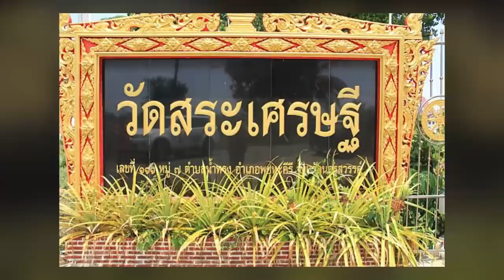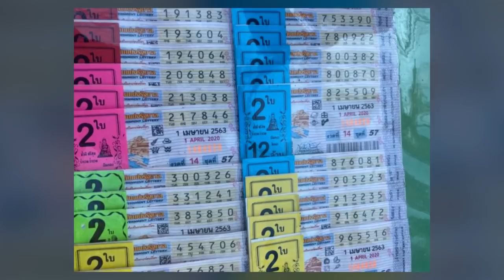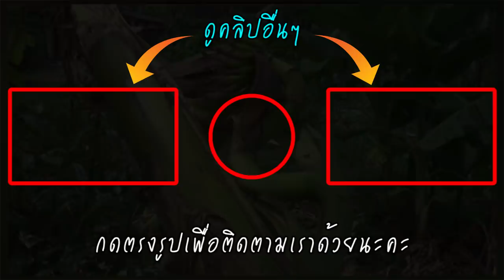อั้นมา 3 งวด! รวมหวยเด็ด เลขเชียงใหม่ เจ้าแม่ตะเคียน กล้วยประหลาด หวยคนดัง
เลขเด็ดหวยดัง วันที่ 16 พ.ค.2563 วันหวยออก ความหวังนักเสี่ยงโชค ลุ้นถูกหวย รวยเป็นเศรษฐีกันอีกครั้ง หลังจากต้องหยุดพักไป 3 งวด จากพิษโควิด โดยในงวดนี้ เหล่านักเสี่ยงโชค แห่ส่องหาเลขเด็ด ซื้อกันเกลี้ยง เลขดังงวดนี้ที่โลกโซเชียลแห่แชร์และมีการพูดถึงจำนวนมาก ข่าวสดออนไลน์รวมรวบมาให้แล้วได้แก่